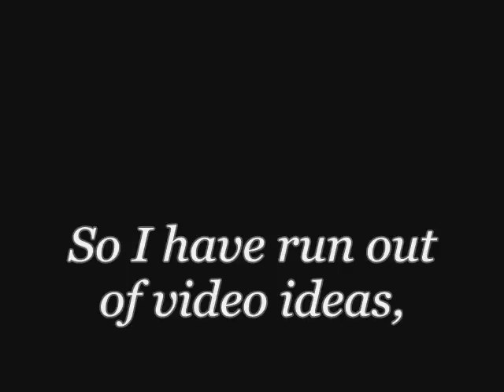Video Requests :)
The Music Is Entertainment Purposes Only, I Claim No Copyright To Anything Other Than My Photos.

1st January 2011.
I made this video today because I really don't know what you would like to watch. I can do on-screen stuff like Book, Movie and Game reviews if you'd like, I could start Vlogs every now and then, so yeah. If you want any particular videos, please let me know because I'd love to make them :)
P.S. For Game Reviews, I only have Computer Games, Nintendo DS Lite & PlayStation2, So only games for either of those consoles :)
Thanks, Comment, Rate & Sub :)